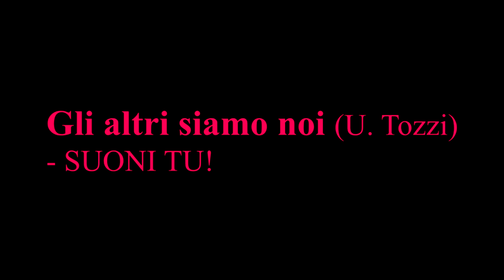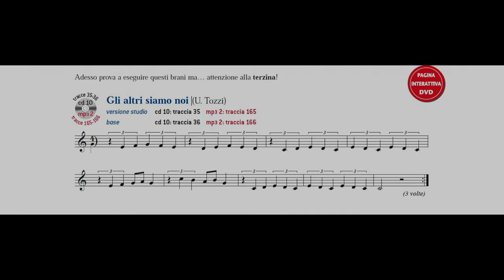Gli altri siamo noi (U. Tozzi) - SUONI TU!